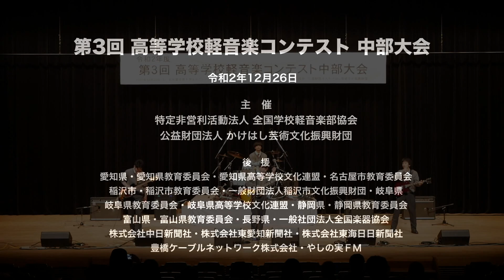ボニカ’82／星城高等学校（演奏曲：シンクロニシカ／ポルカドットスティングレイ）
【バンド紹介】ギターとドラムの安定した演奏にベース、ギター＆ボーカルが加わり、一体感のあるバンドサウンドを生み出します。ボーカル＆ギターとベース、ドラムは元々同じバンドで、リードギターは別のバンドでした。全員、この大会に向けて気持ちが高まっています。

【楽曲紹介】「やるならポルカドットスティングレイでしょ」と決まっていましたが、ドラムが突然「シンクロニシカをやろう！」と言ったので、この曲にしました。

【抱負】中部大会という大きな大会をとても楽しみにしてきました。他のバンドに負けないように、自分たちらしい演奏でステージを楽しみたいと思います。今後はオリジナルやカバーなど、様々な音楽ジャンルにも目を向け、活動の場を広げていきたいと思います。

大会名　：第3回 高等学校軽音楽コンテスト中部大会
会　場　：名古屋文理大学文化フォーラム（中ホール）
開催日　：2020年12月26日（土）